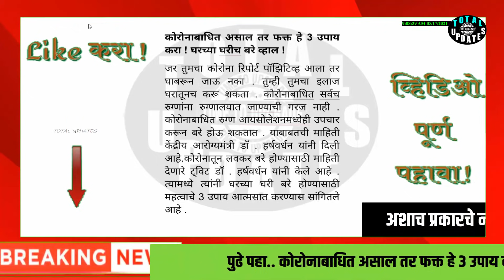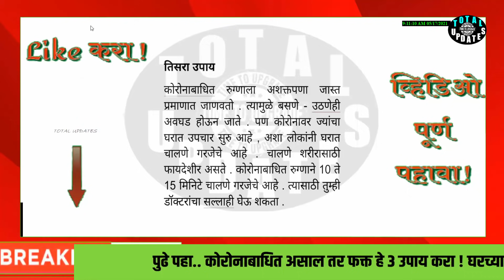कोरोना झालाच तर घाबरु नका. फक्त हे 3 उपाय करा ! घरच्या घरीच बरे व्हाल !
कोरोनाबाधित असाल तर फक्त हे 3 उपाय करा ! घरच्या घरीच बरे व्हाल !